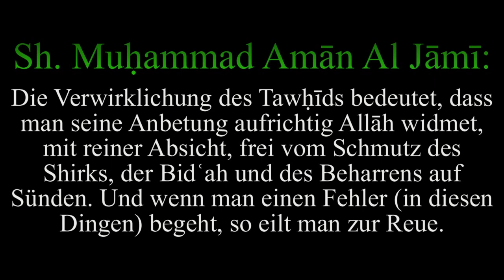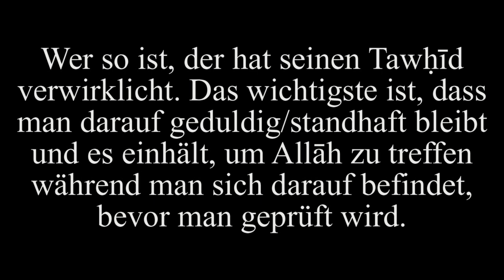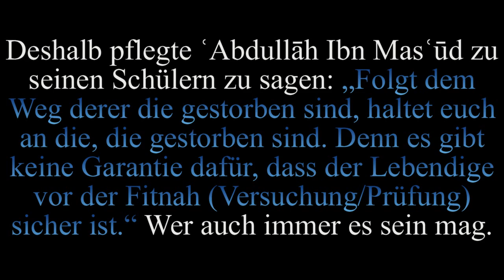Shaykh Muhammad Aman Al Jami Die Verwirklichung des Tawhids